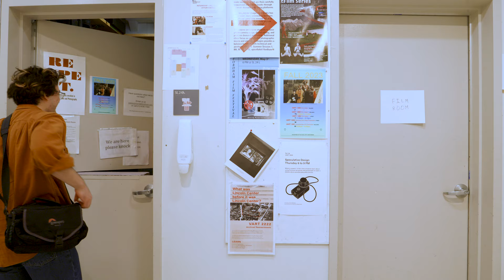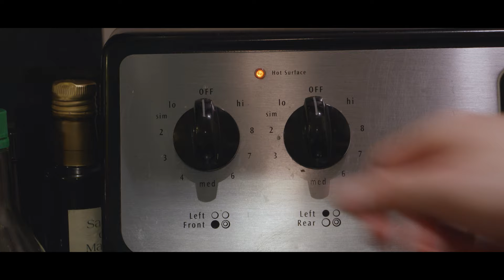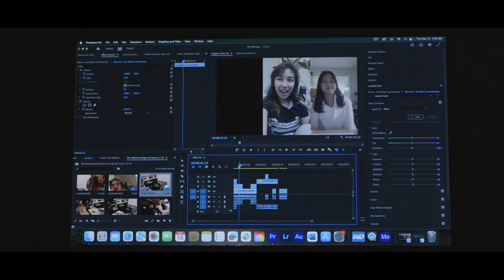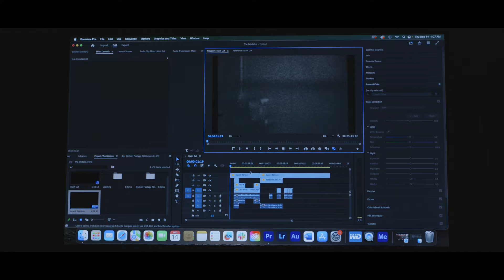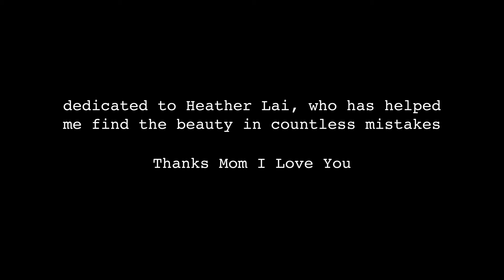The Mistake (2023) | Short Film by Matthias Lai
The Mistake
Written, Directed, Filmed and Edited by Matthias Lai
Featuring Matthias Lai, Heather Lai and Kat Fitzpatrick
With appearances by Abby Grunzinger, Ava Min, Caleb Lai, Hannah Berggren, Quincy Edmund Reyes, Sarah Breitman, Tatsie Masters and Viviane Tirone

This short film is my proudest creation yet! Thank you so much for everyone who helped me in the making of this film, from the actors to my classmates in Film/Video I who gave wonderful feedback and everyone who listened to me ramble about the process. I hope you enjoy!

Dedicated to my mom, who helps me make something beautiful out of my mistakes, every single time. I love you mom. Thank you.